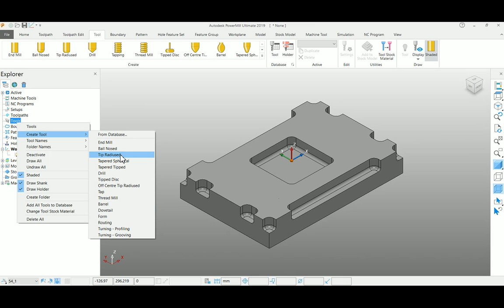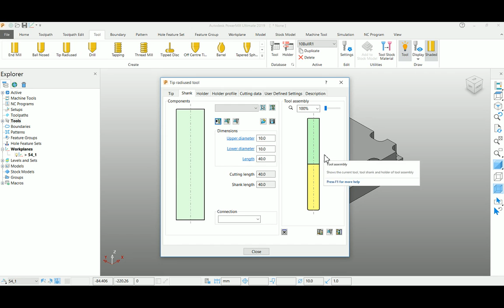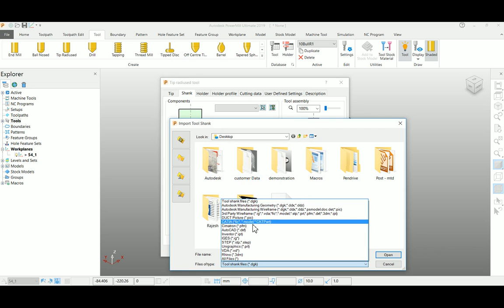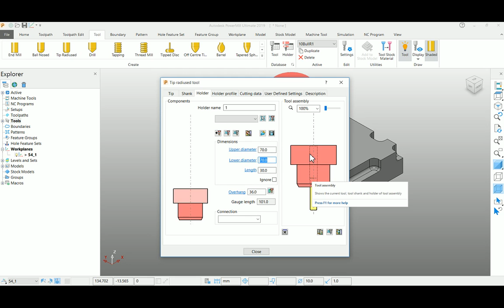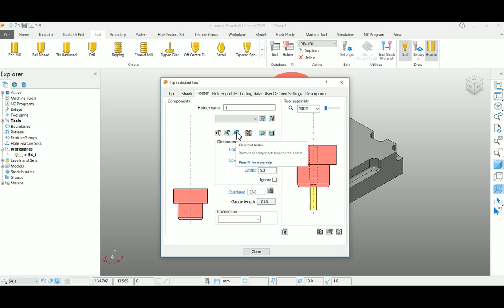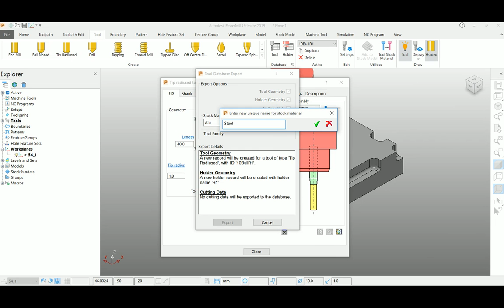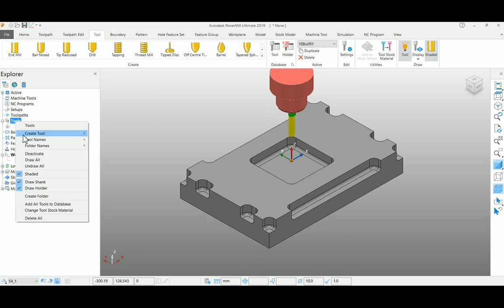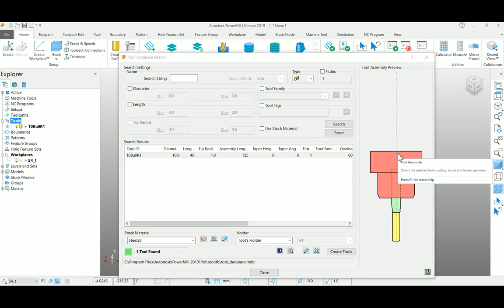Autodesk PowerMill -Create a Tool -Tutorial 8- Tamil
Create a tool including Shank & Holder